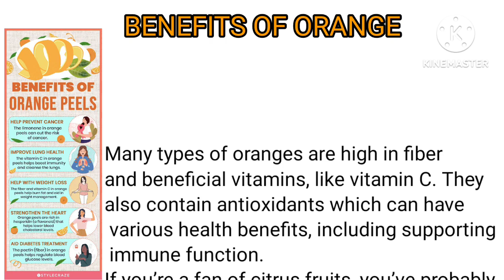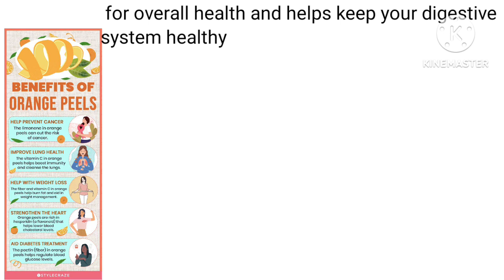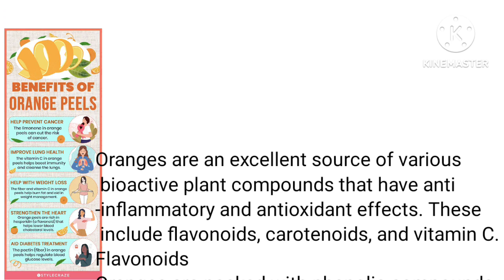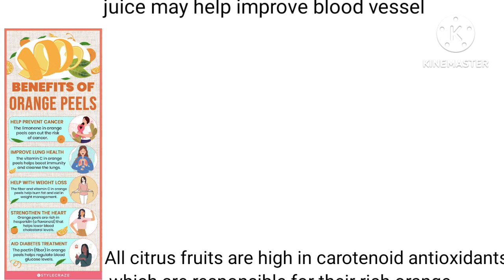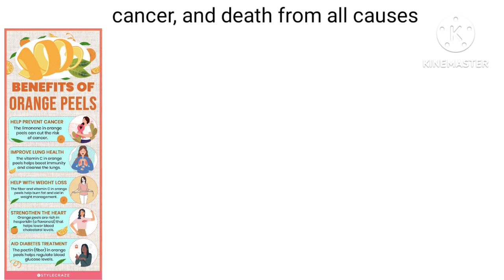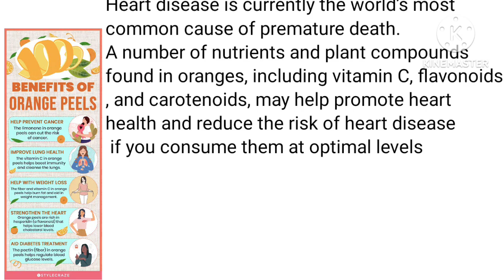Benefits of orange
Benefits of orange | orange benefits

Vitamin C is one of the most well-known and well-researched antioxidants.

It’s essential to maintain optimal intakes of vitamin-C-rich foods and beverages like oranges. Higher dietary intake and blood concentrations of vitamin C have been linked to a lower risk of heart disease, cancer, and death from all causes

health benefits of oranges
health benefits of orange
benefits of oranges
benefits of eating oranges
orange fruit benefits
orange benefits
orange
benefits of orange juice
10 health benefits of oranges
orange health benefits
oranges benefits
benefits of orange peel
benefits of orange peel tea
oranges,orange juice
oranges health benefits
what are the benefits of orange
health benefits of orange peel
benefits and uses of orange peel